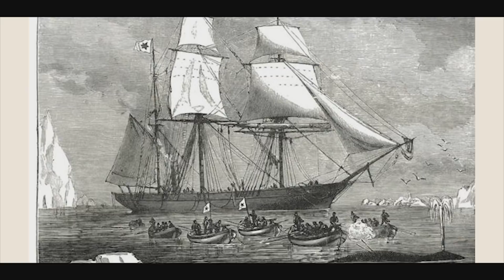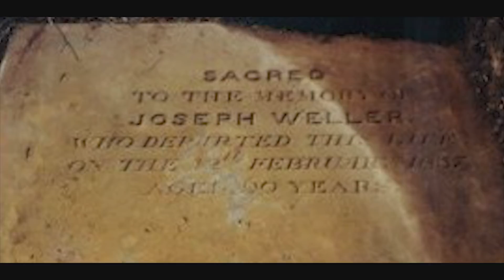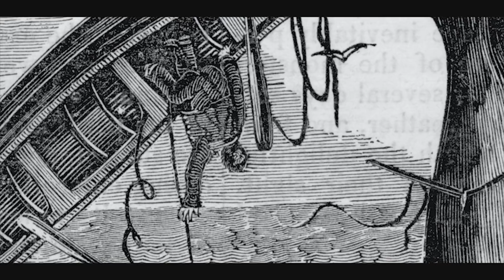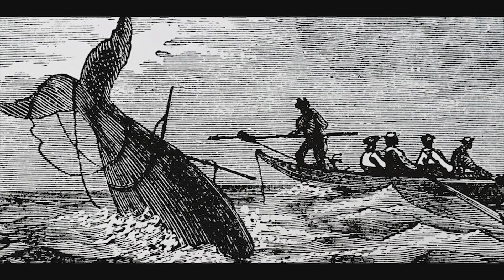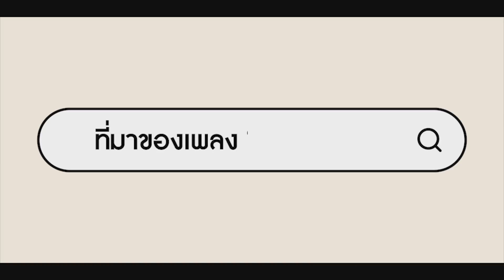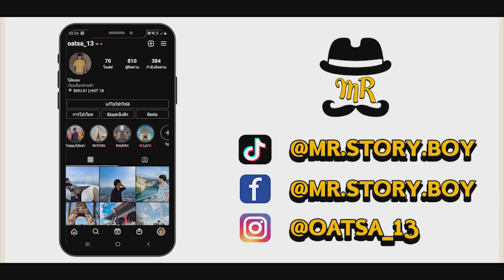เพลง wellerman เพลงดังในtiktokสากล มีที่มาจากเรื่องจริง | MISTER STORY BOY | เล่าอยู่ได้